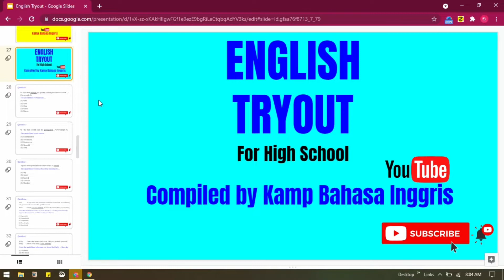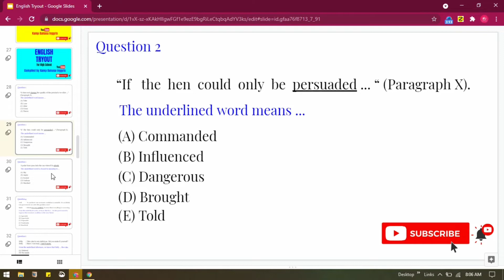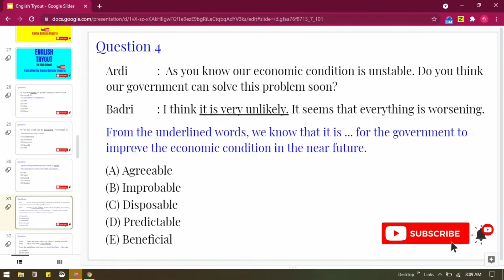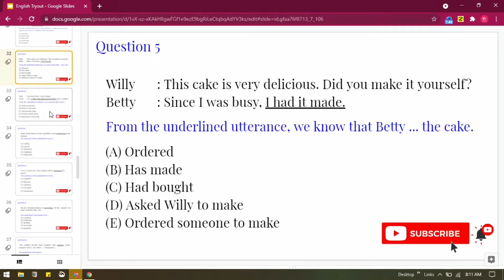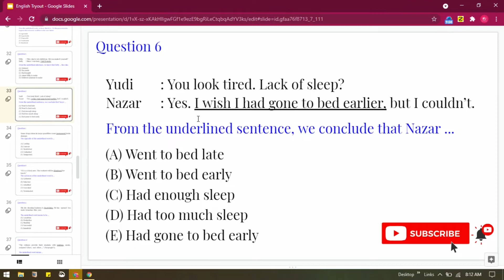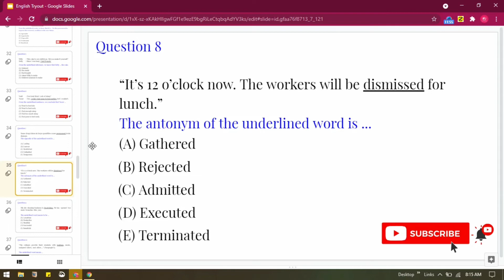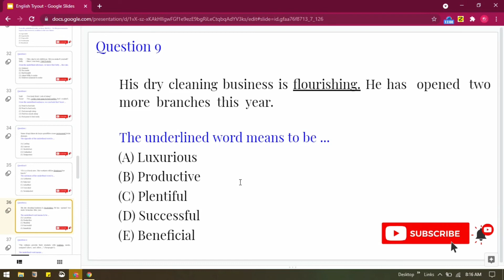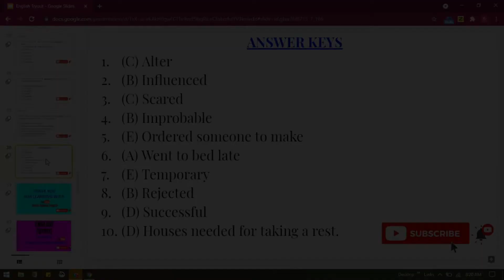Latihan soal bahasa Inggris #3 - untuk SMA/SMK/MA & Umum | "The underlined word means"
Video ini membahas tentang "The underlined word means" yang sering muncul di ujian bahasa Inggris tingkat SMA, SMK, MA, TOEFL hingga Tes SKB Bahasa Inggris.

Simak ya guys!